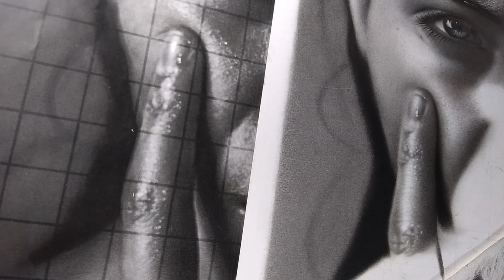Desenhando textura de pele desfocada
Detalhando parte do desenho com textura de pele levemente desfocada.

Materiais mencionados: Lápis grafite 2H, H, HB e B, esfuminho, pincel, caneta borracha Mono Zero Tombow, Borracha elétrica Derwent, borracha Limpa Tipos. Papel Lana Bristol

Foto de referência do fotógrafo HARIS NUKEM